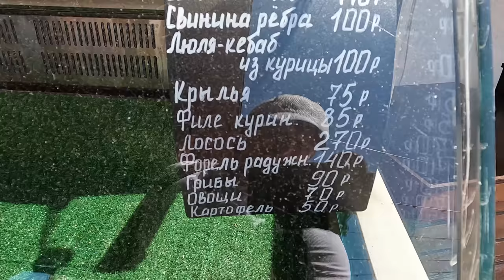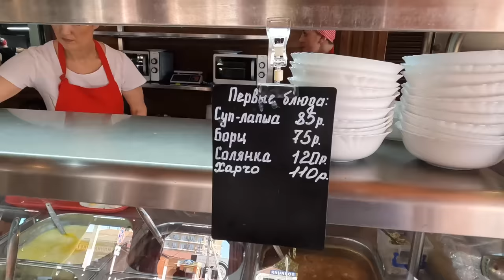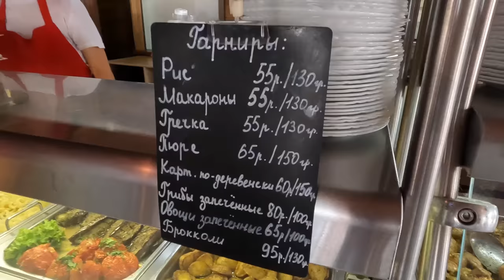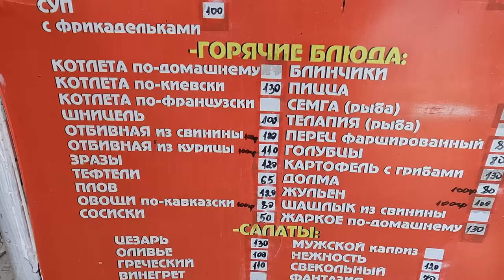ПАРАЛИЯ КИПИТ - Гостевой Дом ФЕССАЛИЯ Анапа п. Витязево пер. Приморский 8а тел 8(918)337-37-28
Гостевой дом Фессалия
г Анапа п Витязево
Отдел бронирование
Вотсап
п. Витязево пер. Приморский 8а